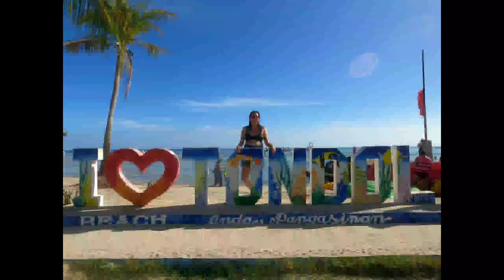TONDOL BEACH ANDA PANGASINAN + FAMBAM + SULIT N SULIT ANG GANDA